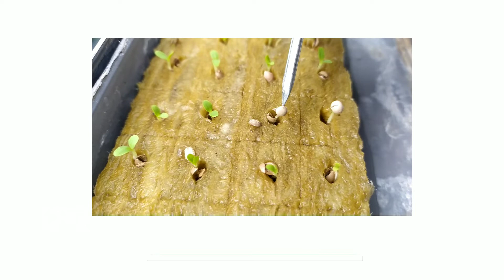Gagal Semai Hidroponik ?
disini saya akan sharing bagaimana penanganan pasca semai di rockwool selada hidroponik, kebanyakan orang tidak tau padahal benih itu sudah sprout tapi malah terjebak di dalam rockwoolnya, mungkin ini hanyalah salah satu faktor dari sekian banyak kemungkinan, semoga bermanfaat bagi yang menyimak terimakasih.